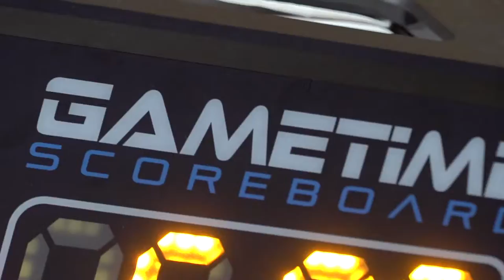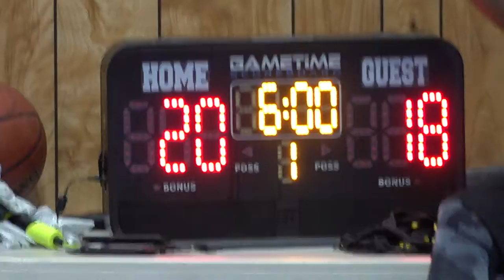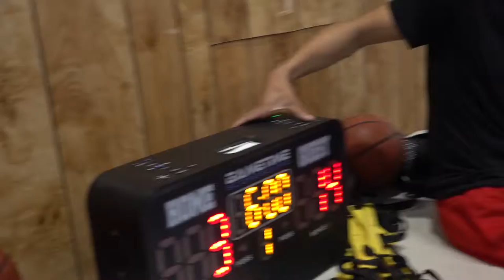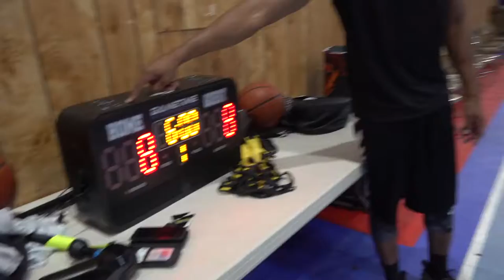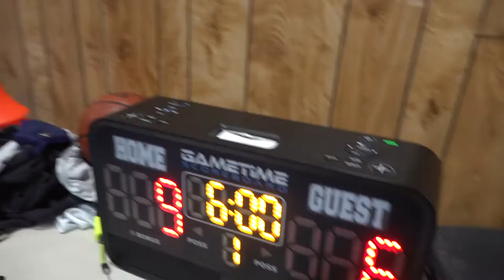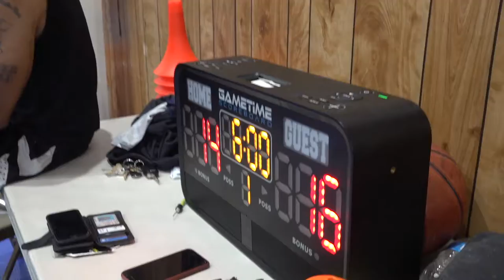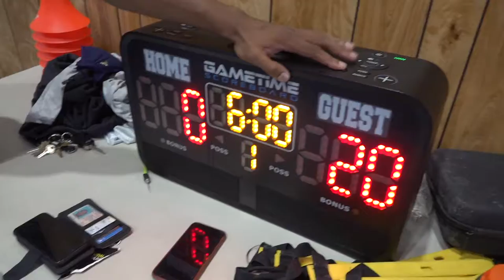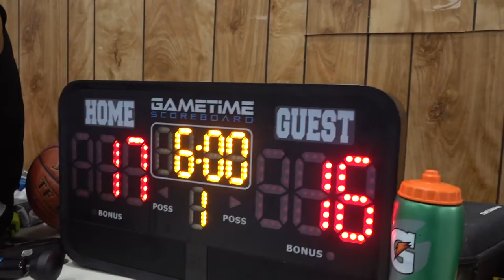2021x08x06 HOMECOURT: Gresel St. Run | Tag @rsd.its on IG | reupload